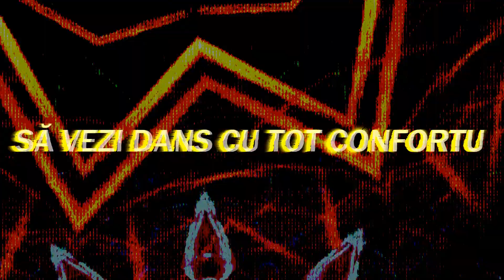SEXPULAPISTOL - SISTEMU SPP